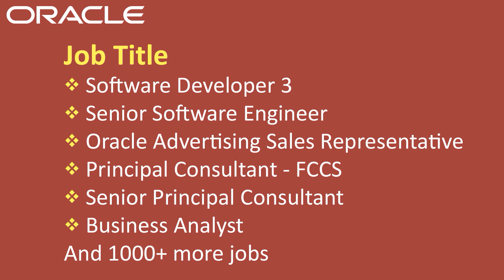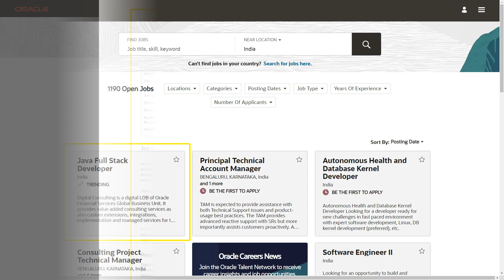MNC Job: ORACLE India | Freshers & Experienced | Tamilnadu & India | Recruitment May 2023 | in Tamil